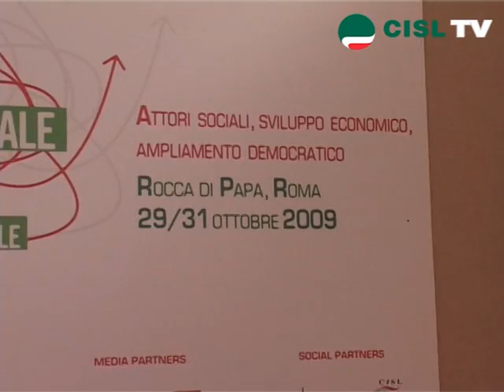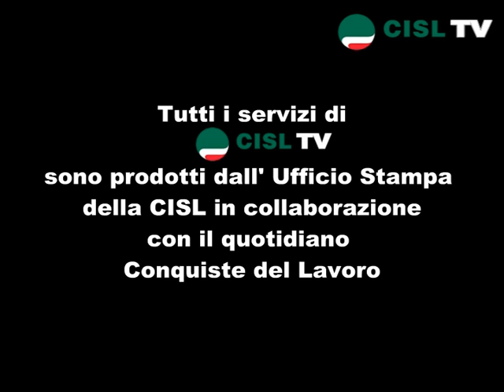Primo Festival Internazionale del Lavoro